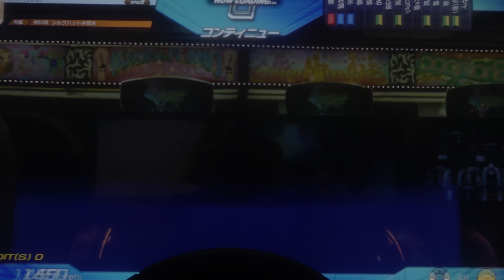さゆきチャンネル@(ボディーダメージ(笑)